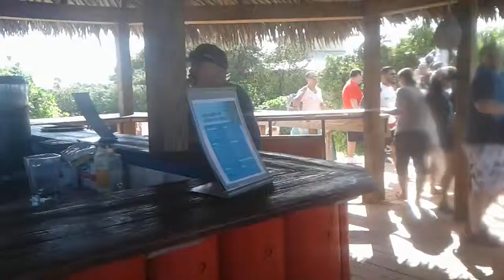I wish I could stay here forever The Bahamas